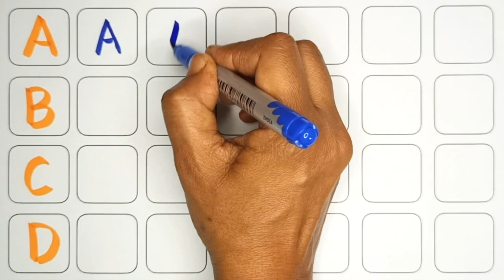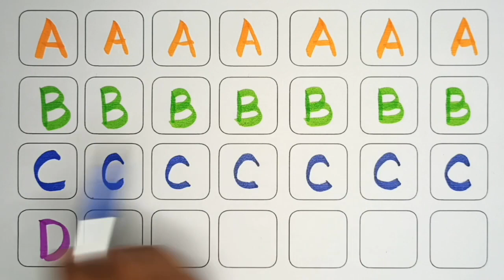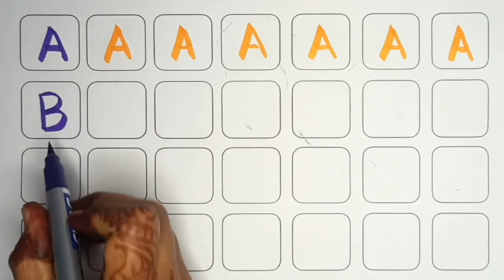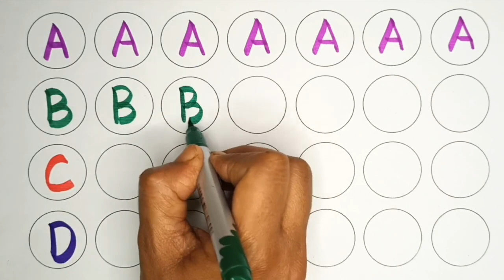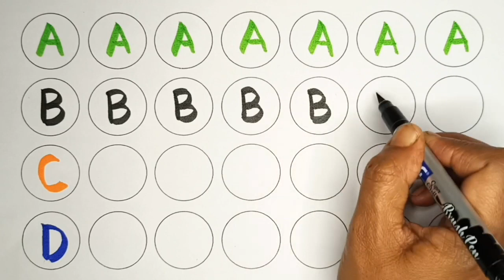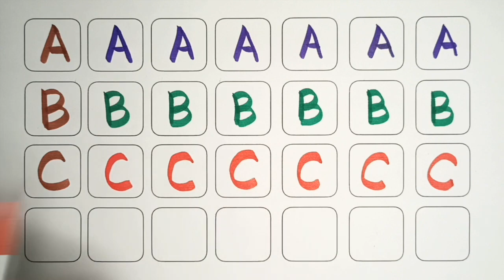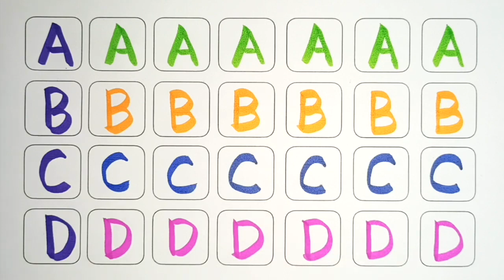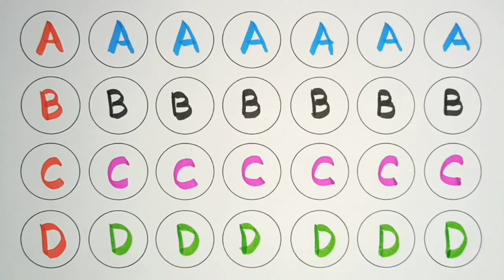A for apple, B for Ball, English Alphabets, छोटे बच्चों की पढ़ाई, toddlers abcdsongs kidssong 612